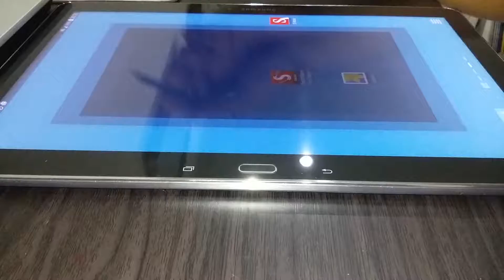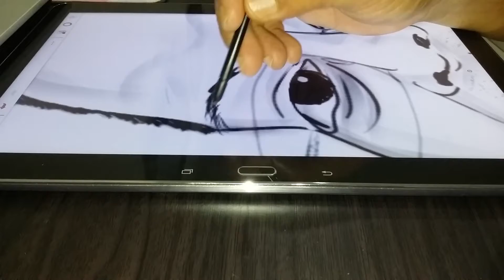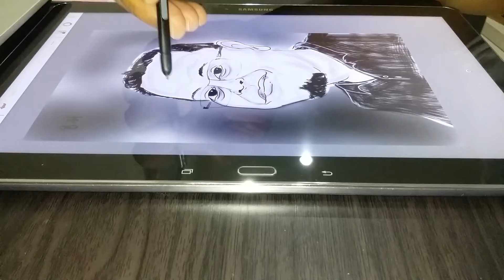karikatur azmi ismail